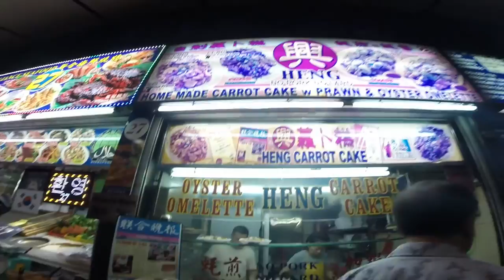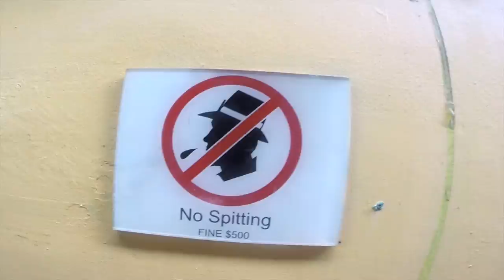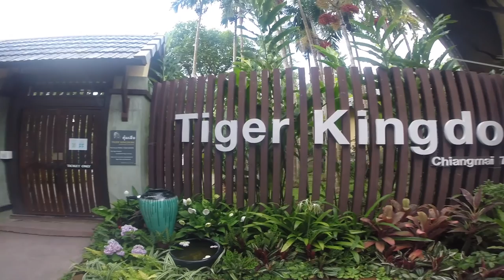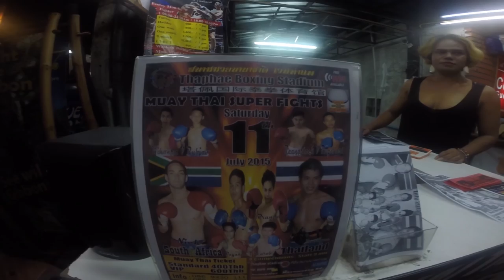Backpacking Southeast Asia 2015 GoPro